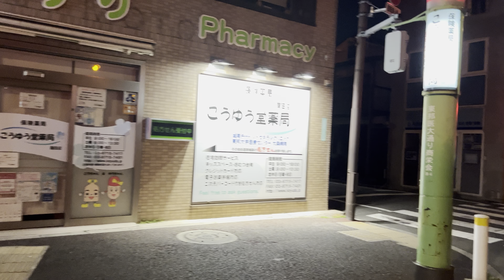夜の梅屋敷散歩